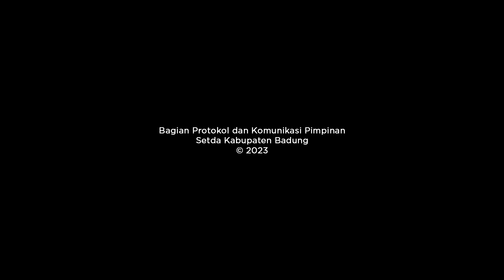Sekda Adi Arnawa Buka Pelatihan Perencanaan Penganggaran APBD Tahun 2023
Ingatkan ASN Harus Kelola Keuangan Daerah Secara Profesional dan Akuntabel

Pegawai Negeri Sipil harus mempunyai orientasi untuk memberikan pelayanan terbaik kepada masyarakat. Karena core value ASN berakhlak berorientasi pada pelayanan, akuntabel, kompeten, harmonis, loyal, adaptif dan kolaboratif. Demikian ujar Sekda Badung Wayan Adi Arnawa saat membuka pelatihan perencanaan penganggaran APBD di Kabupaten Badung tahun 2023, Senin (13/2) bertempat di kantor Badan Kepegawaian dan Pengembangan Sumber Daya Manusia, Puspem Badung. Pelatihan ini dilaksanakan selama 2 hari (13-14 Februari) diikuti oleh 90 peserta. Turut hadir Widyaiswara Ahli Madya BPSDM Kemendagri Dr Achmad Deni Suwardhani selaku fasilitator, Kepala Badan BKPSDM Badung Dr Gede Wijaya.

Menurut Sekda Adi Arnawa pelatihan ini menjadi tonggak ASN dalam penguatan budaya kerja khususnya bagi pengelola keuangan di lingkungan Pemerintah Kabupaten Badung. Agar selalu meningkatkan profesionalitasnya, terlebih pemerintah Kabupaten Badung memiliki target untuk terus mempertahankan laporan keuangan Wajar Tanpa Pengembalian (WTP).